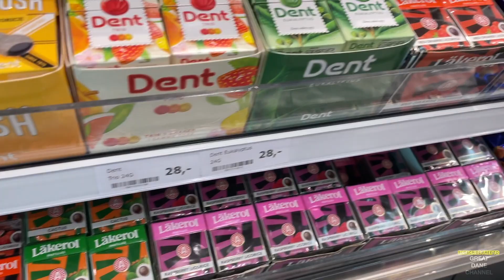Going to Norway for Ina's 22nd Birthday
We visit Ina 5 years after she arrivced at our house for a year.

GreatDaneChannel

or here: Dogbed4less.com
Dogbeds4less.com